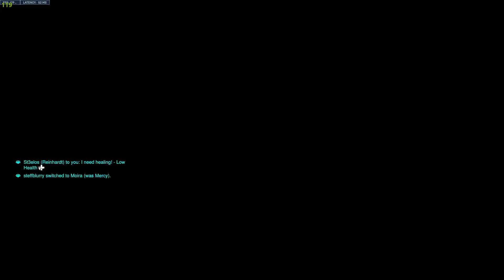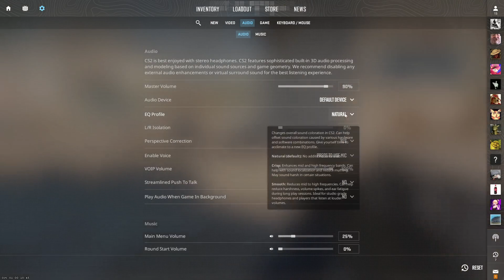Counter Strike 2: Windowmaker Strikes Back | !discord